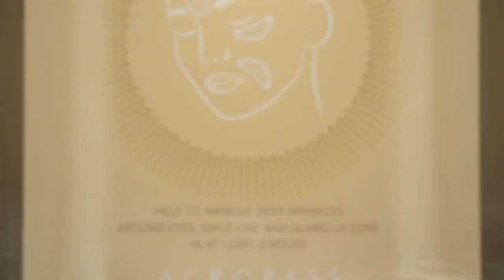Acropass Retinol Microcone Patch - How to Use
A micro needle patch specially designed for diminishing the appearance of deep wrinkles. This patch is enriched with anti-aging ingredients like Retinol, Sodium Hyaluronate and Acetyl Octapeptide-3 to encourage collagen production and skin elasticity.